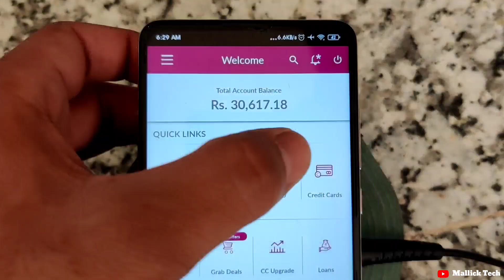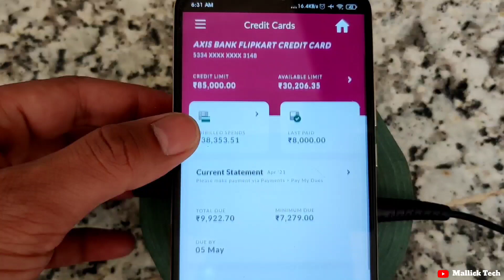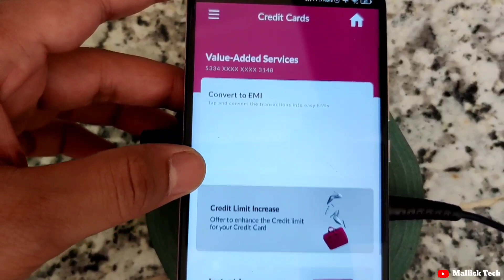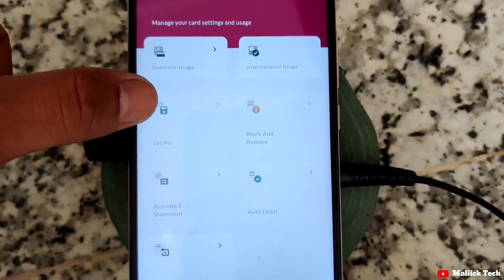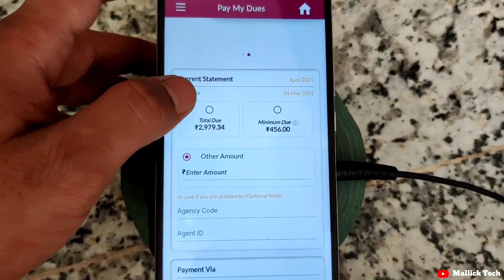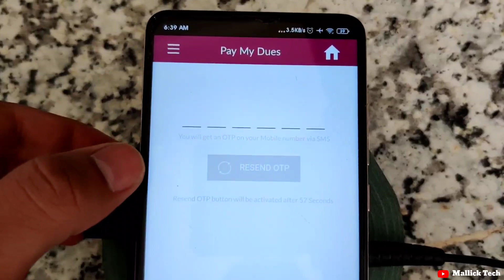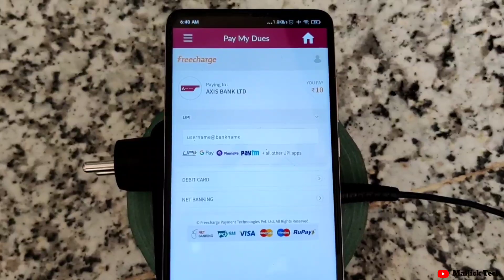Axis Bank New Credit Card System App Updates | Payment Options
Axis Bank updates Credit Card system app. AXIS Bank upgrade  credit card systems.
Axis Bank credit card Upgrading system. Axis Bank credit card notification from 8 may 2021 to 10 May 2021.

Axis credit card notification
To serve you better, we are upgrading our Credit Card systems. As part of this activity, Credit card services through Internet BankingAxis Mobile, ATM, Phone Banking will not be available from 08 May 21  to 10 May 21  Our Phone Banking team will be available for emergency services only. For details, visit axisbank.com. Regret the inconvenience.